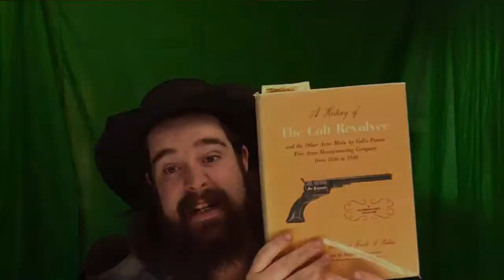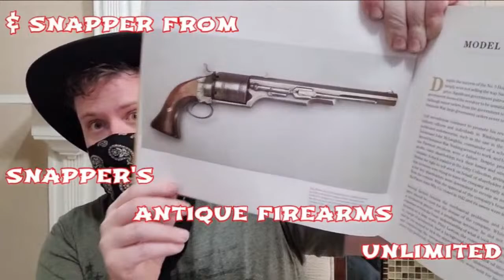The Reload show